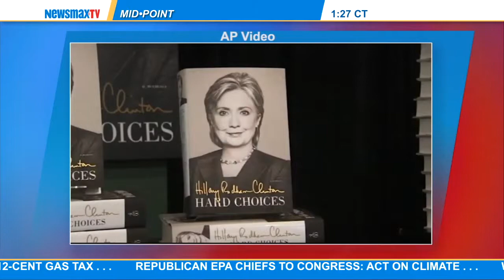Dan Berman: The White House editor for POLITICO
joins Midpoint to discuss moving forward on barring workplace discrimination against lesbian, gay, bisexual and transgender individuals and providing benefits to same-sex couples.